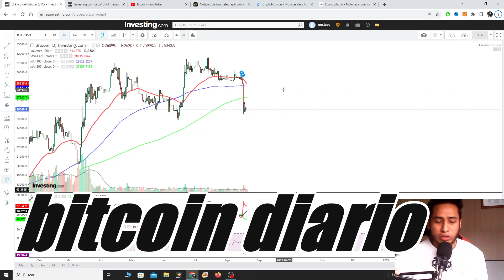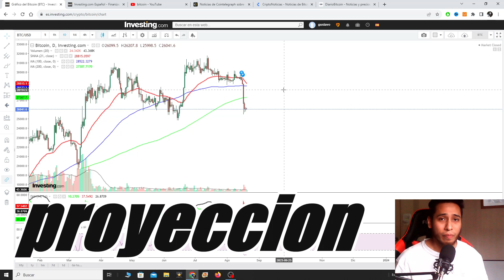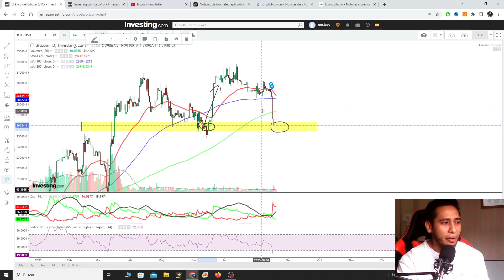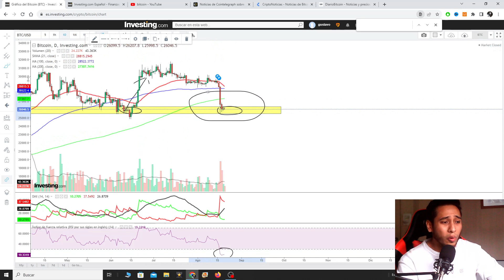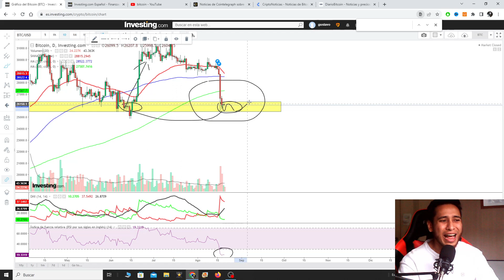IMPACTANTE PROYECCION EN BITCOIN!!¿PUEDE CAER MAS O SUBE? ANALISIS DE BITCOIN BTC